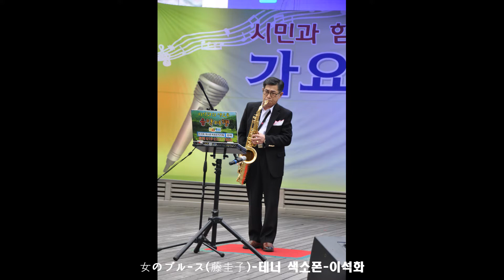女のブル-ス(藤圭子) / 테너 색소폰 / 이석화